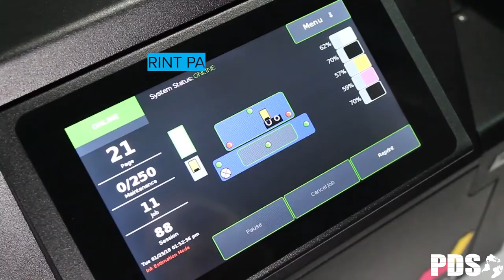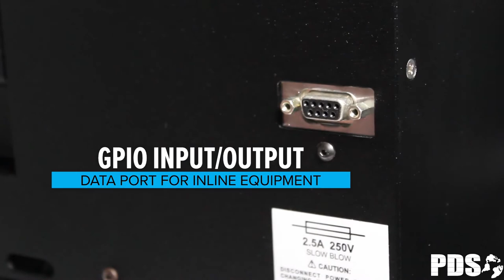Afinia L901 Digital Label Printer | Print Digital Solutions